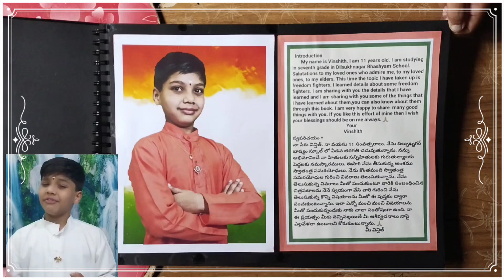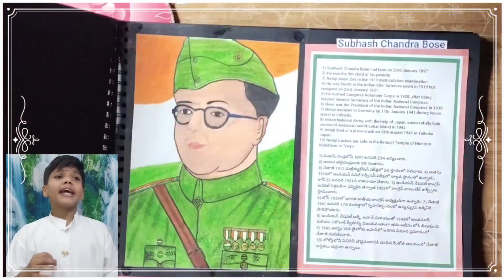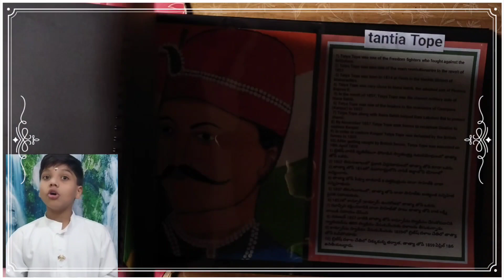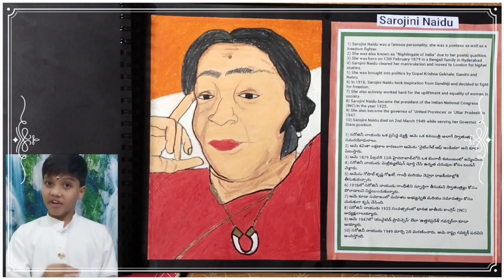15th auguest spl| about freedom fighters|about Independence Day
15th auguest spl| about freedom fighters|about Independence Day